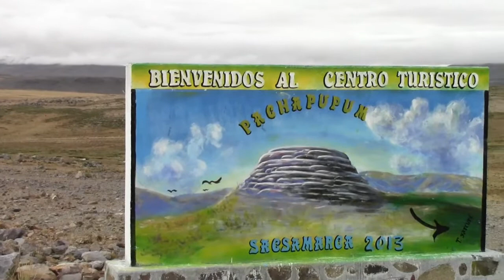AGUAS TERMALES EN PACHAPUPUM SACSAMARCA A 4000msnm